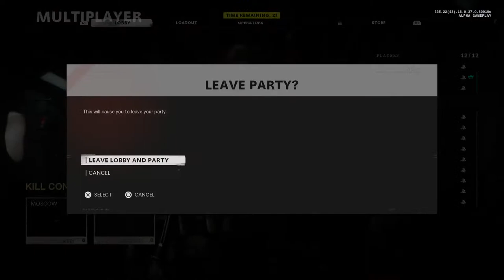Late night lemonade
Just some men talking men stuff